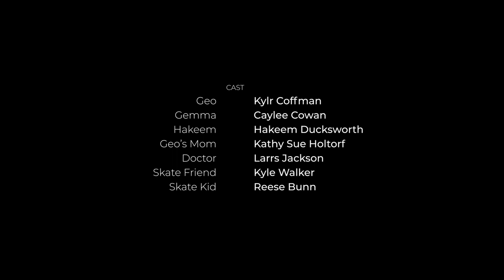GEO - Short Film (2023)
On behalf of the cast & crew, we are happy to share our Award winning Short Film “Geo” with you for FREE.

“GEO” : A young skateboarder fights to skateboard again after a nearly fatal fall left him with a traumatic brain injury. Based on a true story.

Starring// @kylrcoffman @cayleecowan @dvckswxrth @kathysue17 @kwalks @lilre3se

Director// @darrenmillerdp

Writer// @chrislaughter

Story// @darrenmillerdp @chrislaughter

Cinematographer// @darrenmillerdp

Producers// @darrenmillerdp @jadejordan_ @alexsafdie @kevinbosston @courtneypaige

Executive Producers// @darrenmillerdp @nabil @adventuresofspencer @theboyak @chrislaughter @jackmaschka

Editor// @alexsafdie

Production Design: @lilitpilikian

Colorist// @paul_yacono

Makeup// @trevorthompsonmakeup @lamancolormepretty

Casting// @dustinblackburn80

Composer// @juliancisneros

Sound// @mobilemikes

Sound Design/Mix// @jayrothmanmusic

Post Sup & VFX// @alexsafdie

Camera Ops @darrenmillerdp @alexsafdie

1st AC// @silentstormsai @dresoarin

2nd AC// @thadoodabides

Stunt Double// @plronchetti

Production Company// @reflectfilmco @toadstyleproductions @theboyak @cmnwlth